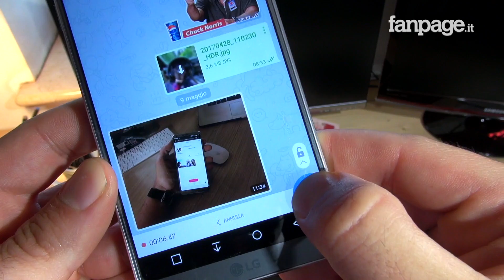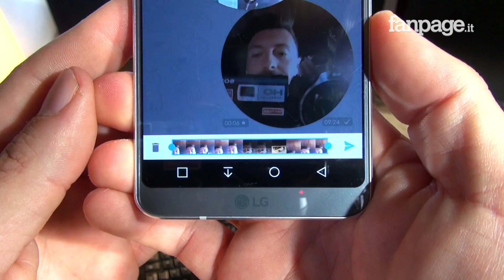Videomessaggi, messaggi vocali senza premere il tasto di registrazione e le altre novità di Telegram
Ecco la nostra video guida su tutte le novità introdotte con l'ultimo aggiornamento di Telegram.

Negli ultimi giorni il problema di WhatsApp che non funziona si è verificato ben due volte e - purtroppo - è una cosa a cui gli utenti dell'app per i messaggi gratis si sono ormai abituati. Non possiamo dire lo stesso di Telegram, l'unica app realmente in grado di competere con WhatsApp che con l'ultimo aggiornamento ha introdotto delle novità veramente fantastiche: i video messaggi, i messaggi vocali che non necessitano di premere il tasto di registrazione e tante altre novità!

Per inviare un messaggio vocale senza tenere premuto il tasto, con l'ultima versione di Telegram vi basterà tenere premuta l'icona del microfono per qualche istante ed effettuare uno swipe dal basso verso l'alto: in questo modo potrete registrare liberamente, per poi inviare il messaggio vocale con l'icona di invio di colore blu. Ma non finisce qui, utilizzando l'icona "stop" posta proprio sopra quella di invio, potrete sentire un'anteprima del messaggio vocale e decidere di inviarlo o meno.

Ma su Telegram arrivano anche i messaggi video, con un'interfaccia grafica tonda e registrabili con le stesse modalità dei messaggi vocali. Per registrare un messaggio video l'unica cosa da fare è tappare velocemente sull'icona a forma di microfono con la quale generalmente si inviano i messaggi vocali: vedrete che l'icona cambierà e diventerà una fotocamera.

A questo punto per registrare videomessaggi Telegram non dovrete far altro che tenere premuta l'icona a forma di fotocamera per vedere comparire un'anteprima rotonda ed effettuando uno swipe dal basso verso l'alto potete registrare videomessaggi Telegram senza dover tenere premuto il tasto di registrazione: è questa la modalità più comoda, non solo perché sarete a mani libere, ma anche perché potrete cambiare la fotocamera e - con il tasto stop - al termine della registrazione potrete vedere un'anteprima del video e tagliare la parte iniziale o la parte finale!